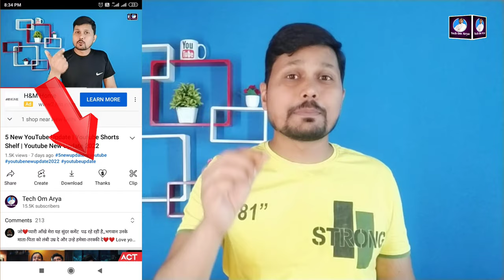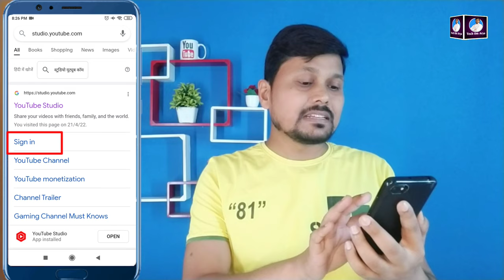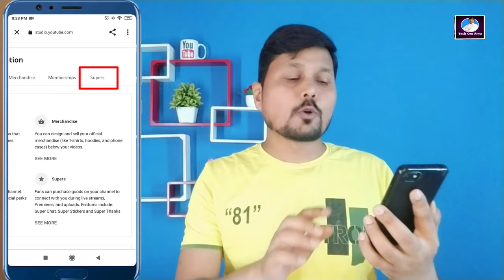How To Enable Super Thanks In Youtube | YouTube Me Thanks Button Kaise Lagaye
Friends ish video me maine bataya hai ki how to enable super thanks feature on youtube channel means super thanks option enable kaise kare
i hope video apko pasand aayegi.